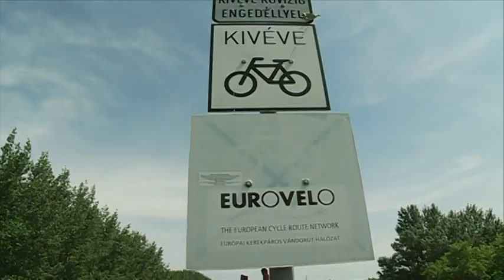Interjú Balogh Gyulával a Te Szedd ről